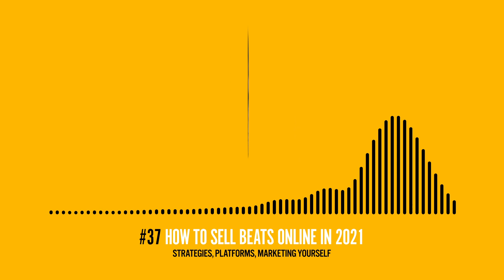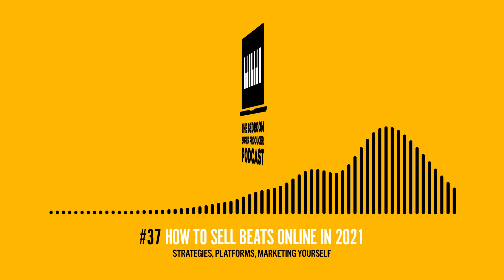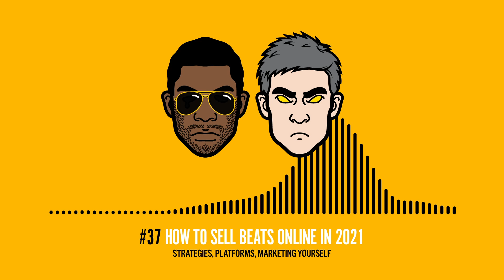How To Sell Beats Online in 2021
In this episode, we discuss strategies to sell beats online. Has the landscape changed drastically this year? Is it saturated? Is it too late for you to get started? What are the shortcuts? Are there any? So many questions! We'll try to answer as any as we can in 1 hour!